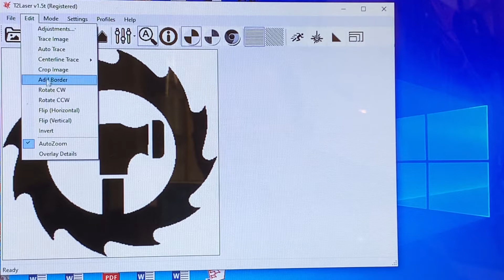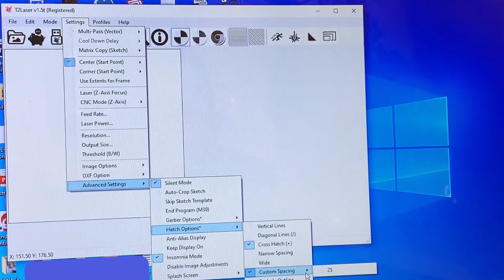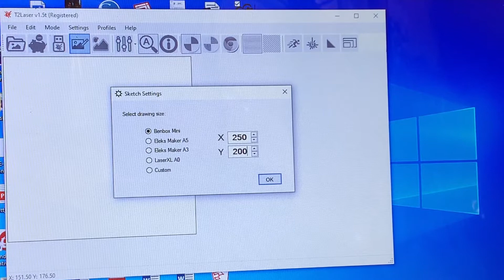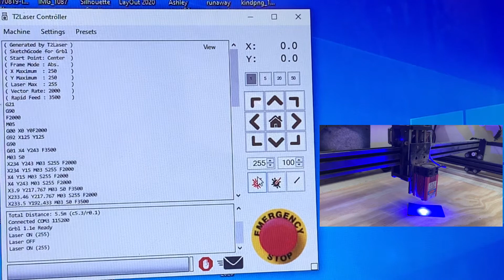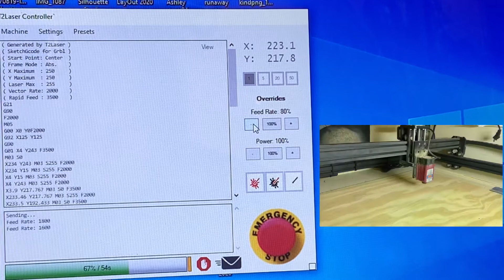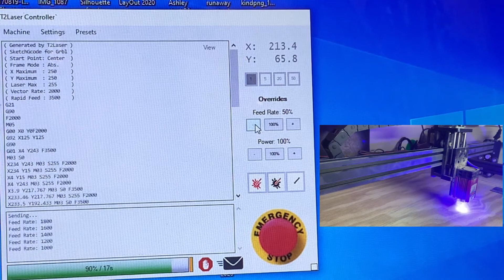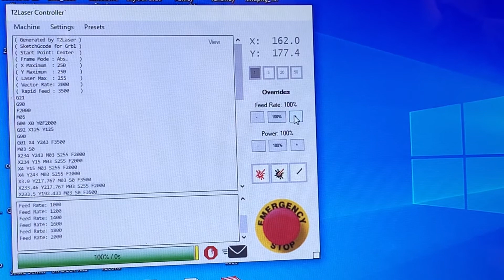T2 Laser advanced settings and waste board grid - How To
This video walks through a couple advanced settings I use plus How To create a waste board grid for lining up your projects. T2 Laser is my recommendation for use on Universal Engraver as well as other grbl machines.

Support through Amazon purchases and product recommendations

builds